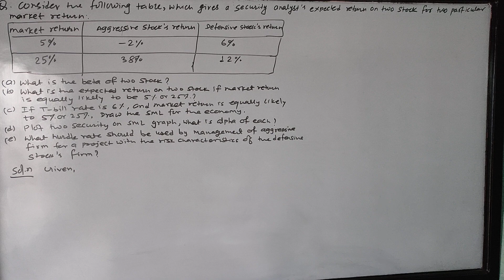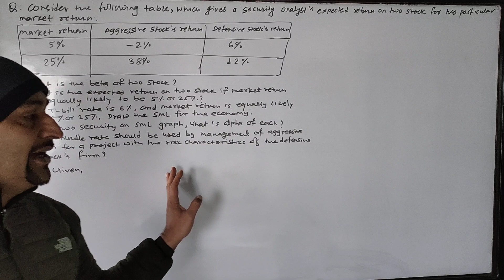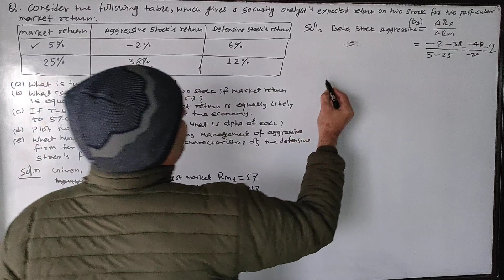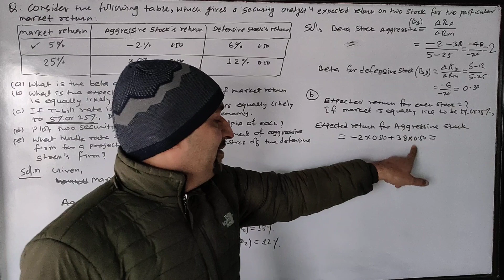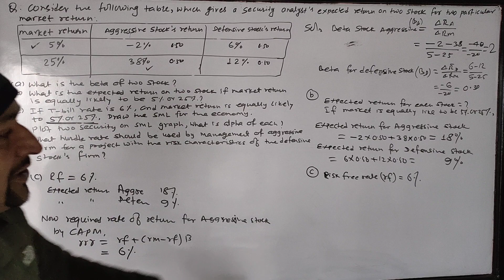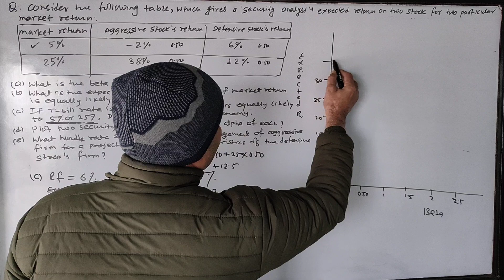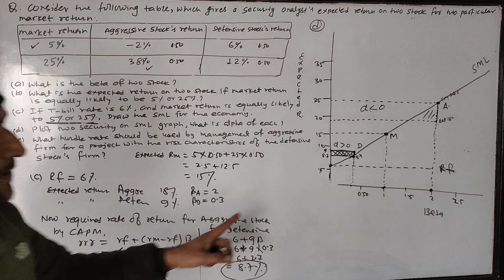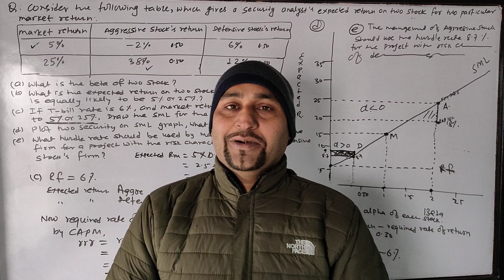Investment | Unit 5, Part 1 | 4th Assets Pricing Model | MBS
gk tricks

loksewa

loksewa apps

loksewa aayog

loksewa class

loksewa collection

loksewa exam

loksewa gk

loksewa guarantee

loksewa guide

loksewa interview

loksewa iq

lok sewa

loksewa nepal

loksewa question

loksewa guide

loksewa exam

loksewa result

psc gov

loksewa question

psc nepal

loksewa tayari

lokesewa

psc form

loksewa preparation

lokseva vacancy

looksewa aayog

lokshewa

loksewa interview

tipsloksewa tricks

iq master

loksewa

gorkhapatra daily

gorkhapatra gk

gorkhapatra online

gorkhapatra news

nrb exam

MBS

Tribhuvan University

Business Administration

BBA

MBA

BBS